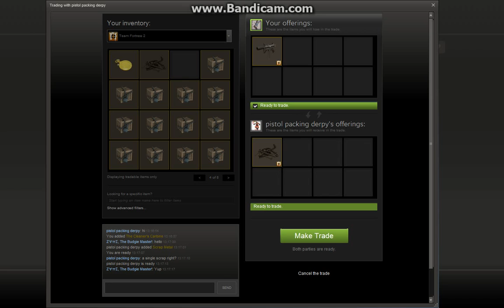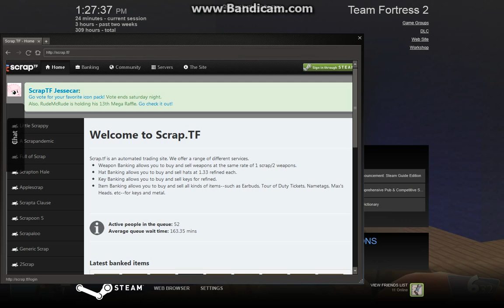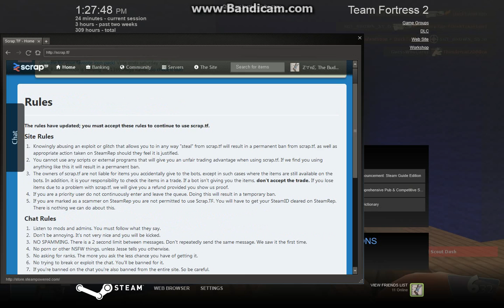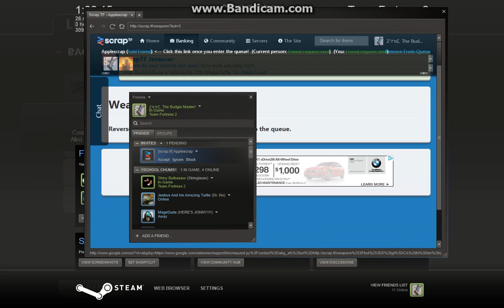TF2 Let's Play: The Quest for Value: Episode 2: Zane's POV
We cleared out a page of our backpack, and we're starting from scratch. Really, ask Max for any more details. This wasn't my idea.